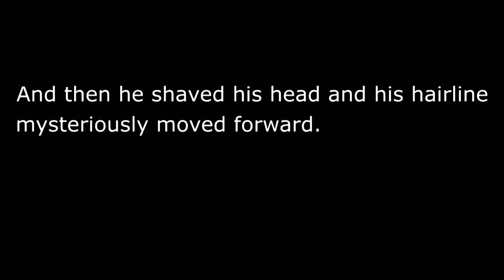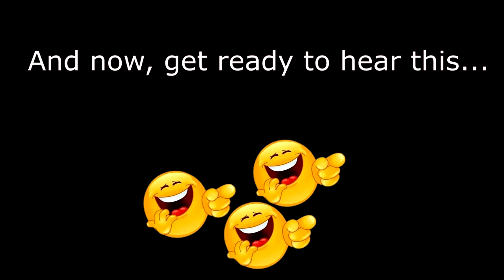Sv3rige Goatis: Hypocritical, Compulsive Liar, Autistic or What?